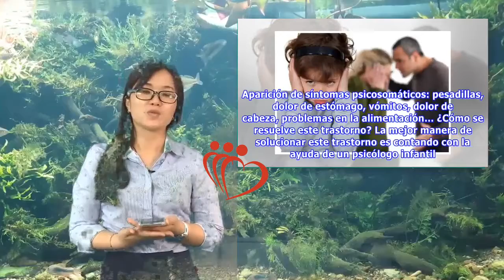Trastorno de ansiedad por separación | Maha TV